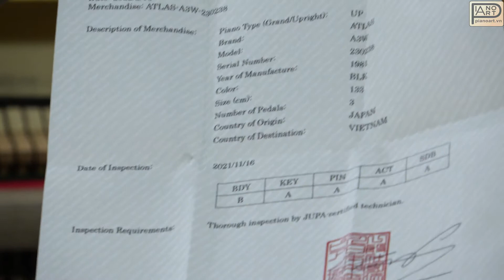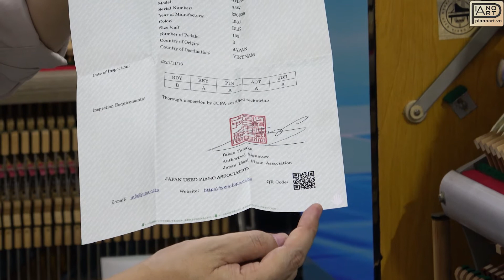[Bán Piano] Pianoart giới thiệu đàn ATLAS - A Time For Us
Piano Atlas là tên công ty sản xuất đàn piano tại Nhật Bản – là nơi sản xuất đàn piano Yamaha, Kawai. Đàn Piano Atlas cũng là 1 trong những thương hiệu nổi tiếng và được ưa chuộng tại Nhật Bản.
Giá phải chăng là ưu điểm của cây đàn này, ngoài ra, âm thanh bay bổng phím đàn thanh thoát, chắc chắn với thiết kế vừa đủ để tạo cho không gian nơi mà chứa đựng nó thêm phần lung linh. Piano Atlas làm cho người chơi thực sự cảm nhận được những điều thú vị.

► Địa chỉ:
CS1: Số 18/10 Trần Bình, Cầu Giấy, Hà Nội